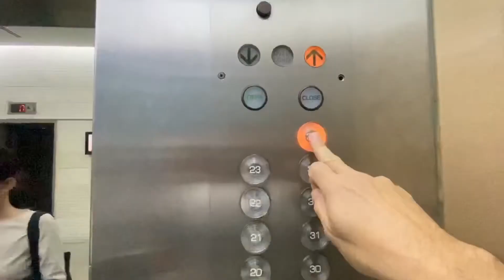Heli Lounge Kuala Lumpur (Day 2)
Enjoying cocktails on a rooftop helicopter pad known as Heli lounge bar with 360° views of Kuala Lumpur city skyline.